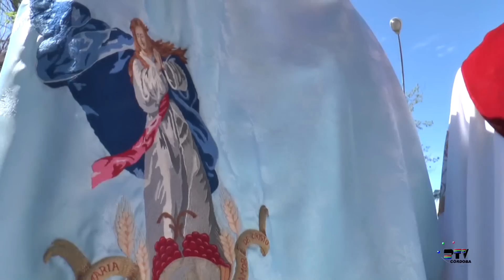Hdad, de la Sagrada Cena, Salida de su Templo | Semana Santa 2015